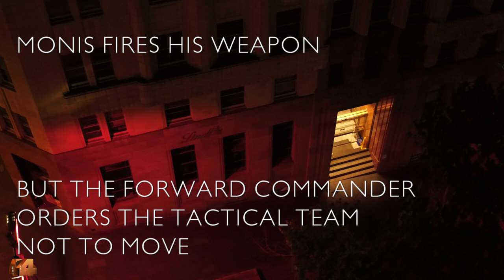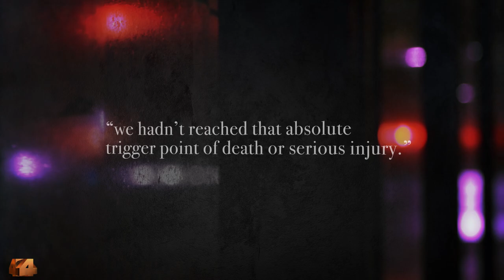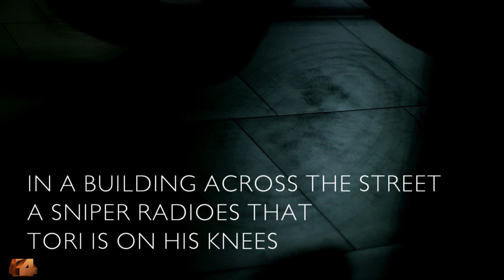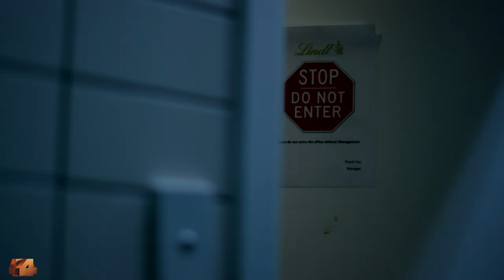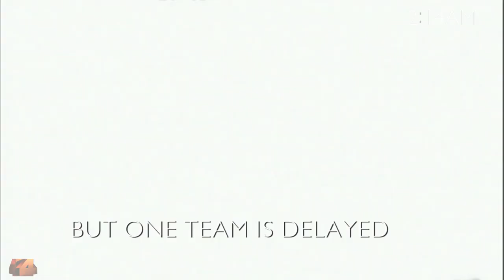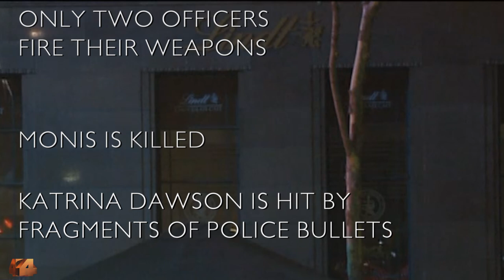The Siege: The final minutes of the Lindt Cafe hostage situation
Four Corners pieces together the crucial final minutes of the Lindt Cafe siege.